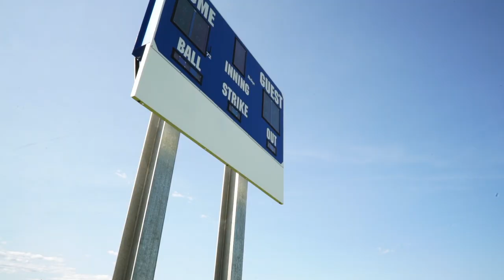Your Future Matters at FMCC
It's a time in your life like no other. A time you will always remember. Nothing can compare to the full college experience. Here at FM, you will find yourself.